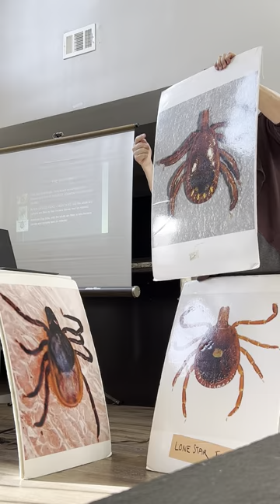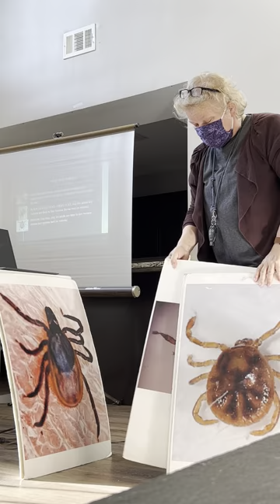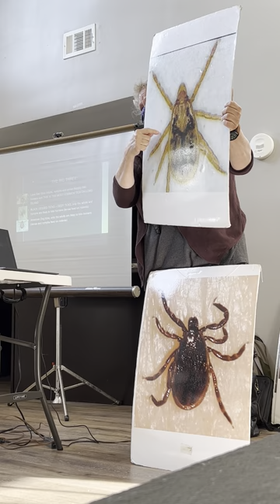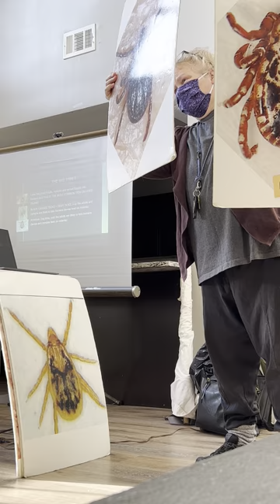Cornell Cooperative Tick Presentation